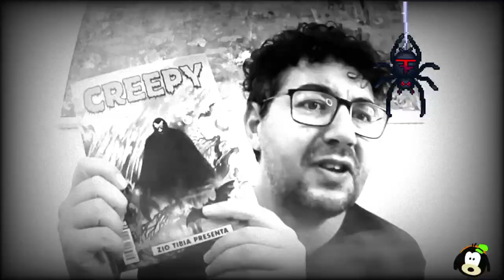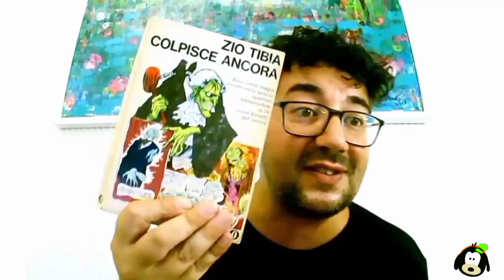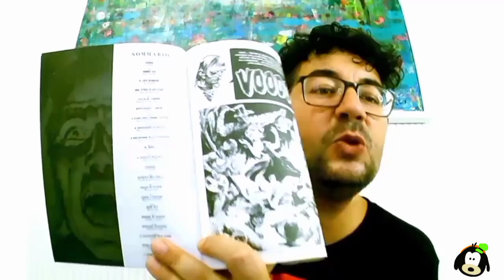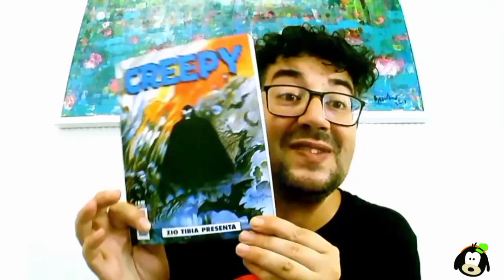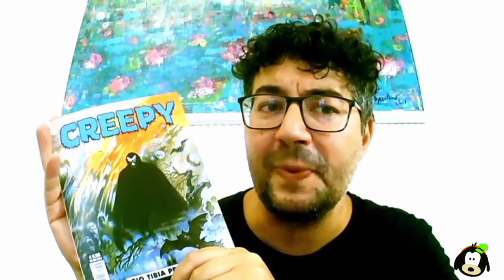CREEPY le storie di ZIO TIBIA da oggi in edicola! Non perdetevelo!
Benvenuti nel fumetto dell’orrore del tempo che fu!In due albi vengono proposte i migliori episodi apparsi sulla mitica rivista americana Creepy, realizzati da maestri indiscussi del fumetto, quali Alex Toth, Al Williamson e Frank Frazetta.
144 pp a 6,90€
Non perdetevelo!
Sarà un estate all'insegna dell'ORRORE hi hi hi